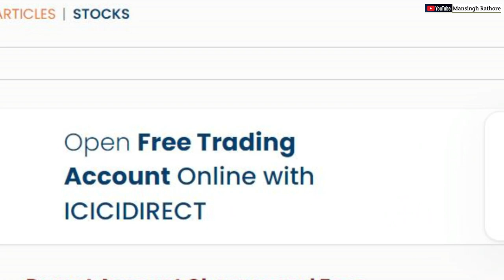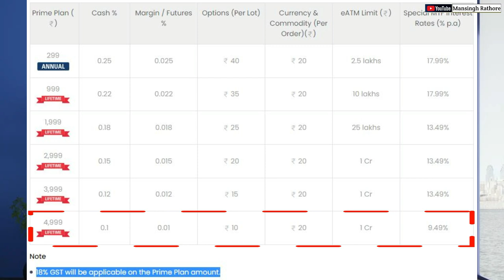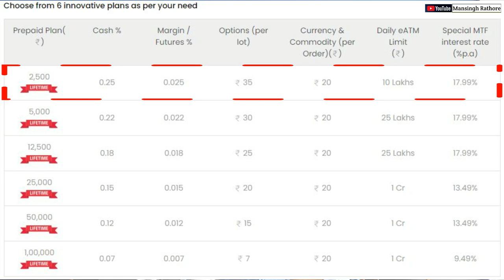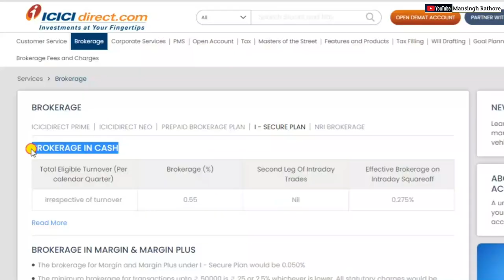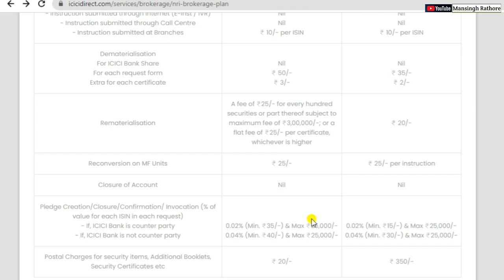Icici Direct Full Review | Icici direct Brokerage Charges | Icici Prime Brokerage Plan | Bullet Plan